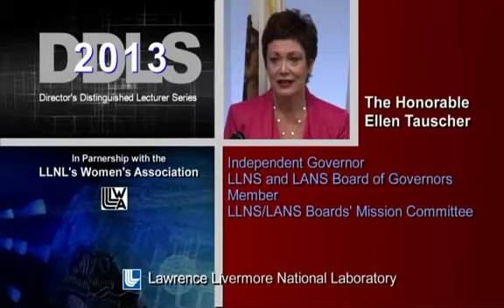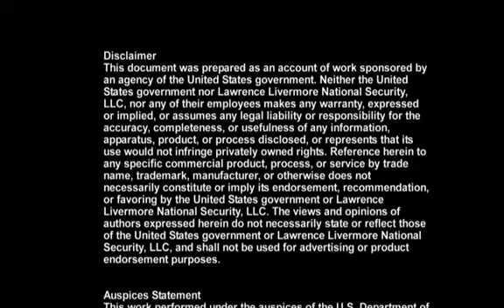Ellen Tauscher delivers candid Women's History Month speech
Did you know Ellen Tauscher was one of the first women on the floor of the New York Stock Exchange? She was. Of course, that was before she served in congress for 12 years, helped stare down Iran as an under secretary in the State Department, and beat cancer.

In this inspiring talk, Tauscher gives her candid perspective on the societal biases against smart people, gender inequality in STEM (Science, Technology, Engineering and Mathematics), and the importance of individuals taking action to make the world a better place for our children. The talk kicked off a series of 2013 Women's History Month events at the Livermore Lab.

Learn more about Tauscher's current role as a member of the Lawrence Livermore and Los Alamos Boards of Governors